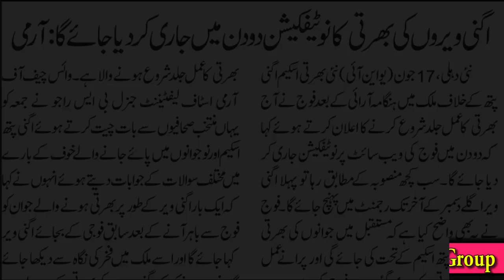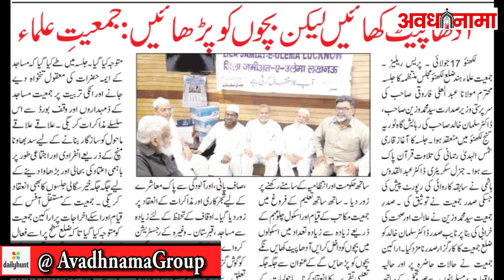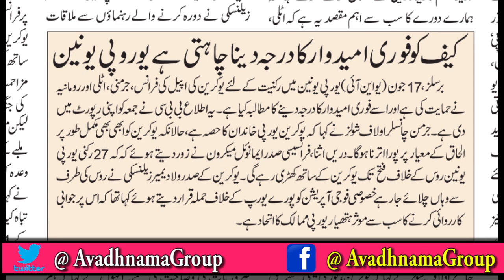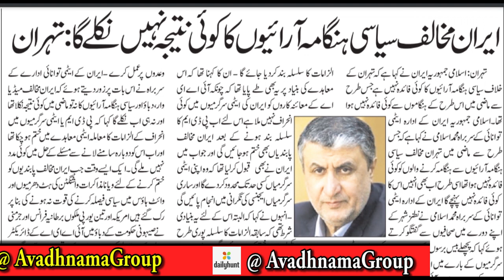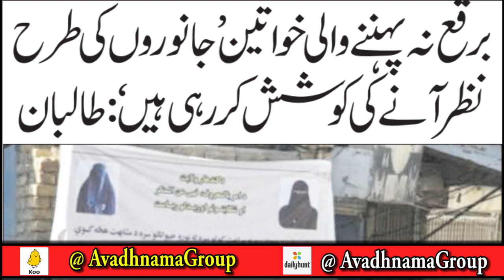अग्निपथ अग्निवीर तोड़-फोड़ आगजनी के बीच नूपुर शर्मा हुई गायब ? | Avadhnama Urdu Voice Edition | News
18 June Latest News Updates.
Nupur Sharma untraceable,
BJP's Nupur Sharma Not Found
पैगंबर टिप्‍पणी विवाद,पैगंबर पर टिप्पणी: Nupur Sharma,Nupur Sharma Controversy,Prophet Muhammad row,
Violent protests against Centre's Agnipath scheme
agnipath protest day
 agnipath protest in Uttar Pradesh
Agnipath Scheme Protest LIVE Updates
Agnipath Scheme Protests LIVE
Agneepath Scheme पर आक्रोश
agneepath scheme protest in
 agneepath scheme controversy
agneepath scheme protest reason
 Agniveer Recruitment Scheme